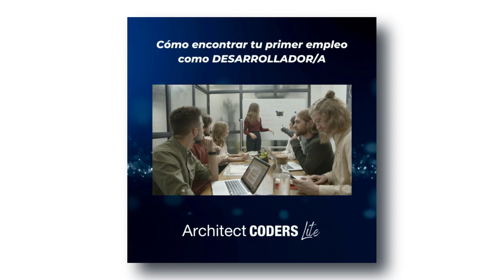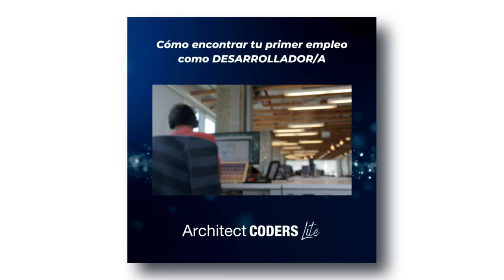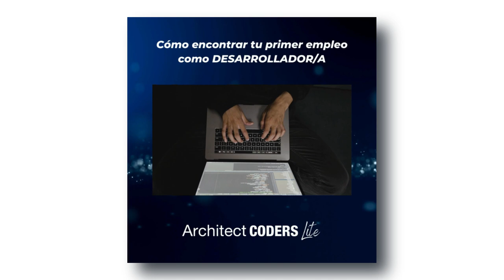Cómo encontrar tu PRIMER EMPLEO como desarrollador/a 📱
Sé que a muchos os preocupa este tema, así que en este vídeo os cuento algunos tips para encontrar vuestro primer empleo como desarrolladores/as.

Si quieres saber más apúntate al training 🚀

1️⃣ La situación de Kotlin en el mercado y la oportunidad de aprenderlo
2️⃣ Cómo empezar con Kotlin desde cero en pocos minutos
3️⃣ Cómo Kotlin puede hacerte mucho más productivo